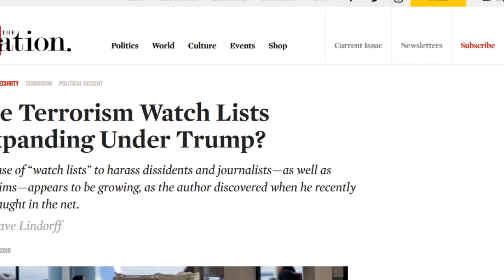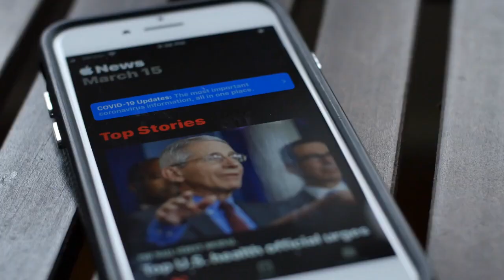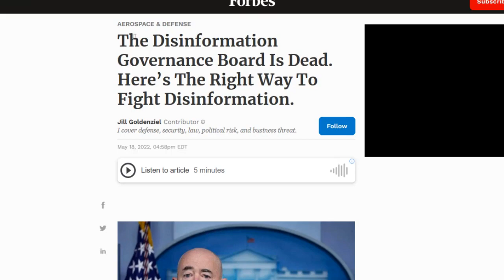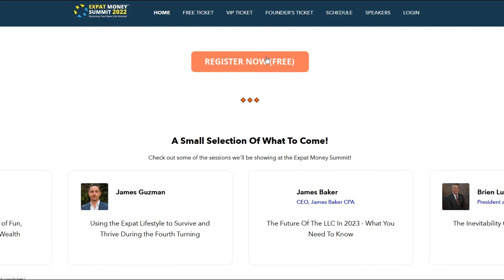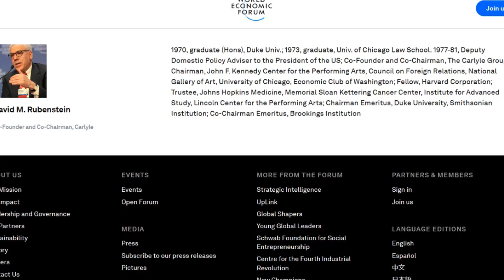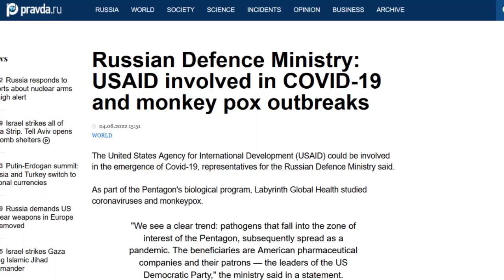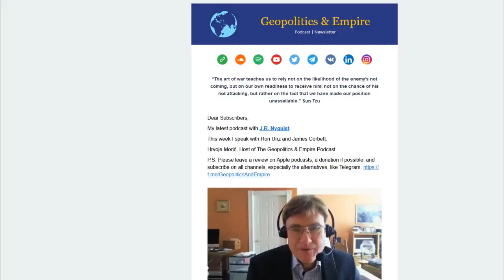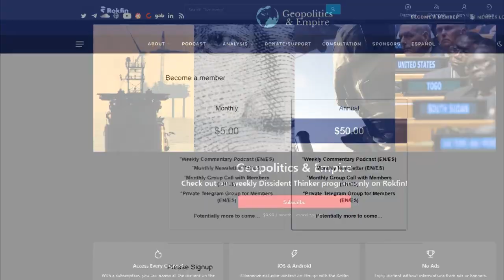Kim Iversen: Russia & China Benefited Most From Pandemic, U.S. Hegemony On Its Way Out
Kim Iversen discusses deplatforming, the culture of free speech, and why she's hopeful. She talks about not being allowed to interview Fauci at The Hill, ultimately leading to her resignation in order to maintain her integrity. She thinks people are tired of the biosecurity agenda and believes Russia and China have benefited most from the pandemic. U.S. hegemony is on its way out as the new multipolar world comes about. As more people move away from extreme political polarization in America, she worries less about a 2nd Civil War.

About Kim Iversen
Kim Iversen is a tell it like it is, rational political truth teller. Independent thought is no longer apart of mainstream media. Kim is a Progressive who thinks for herself and often doesn't fit into a political box.